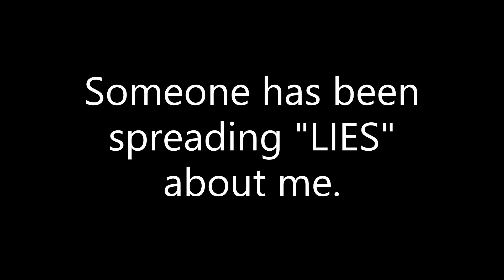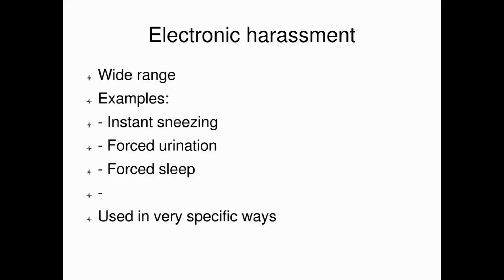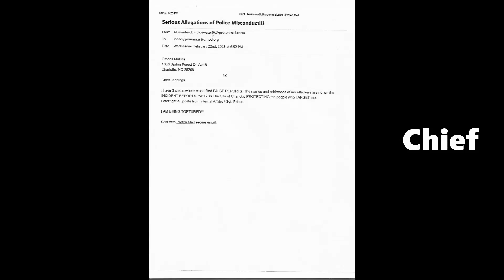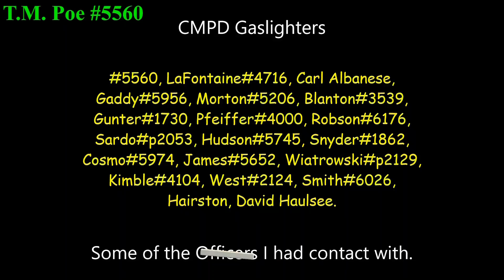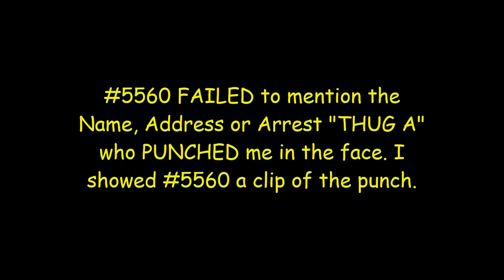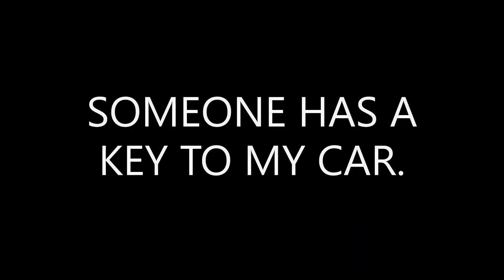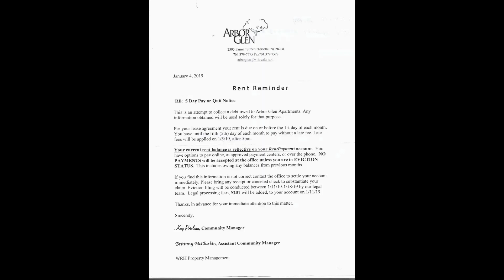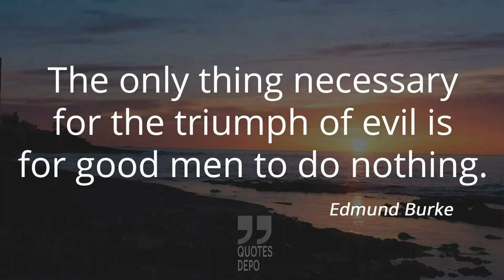I am a Targeted Individual update #7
Targeted Individual / Remote Neural Monitoring / Social Injustice